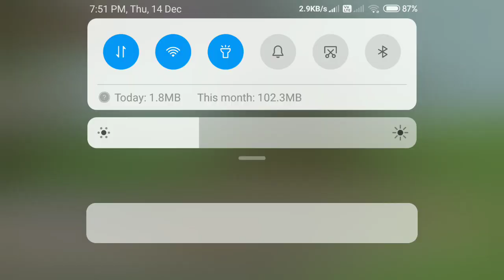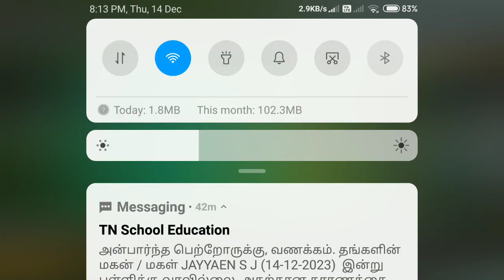finally we made it boys dual Uzi mini militia part 20